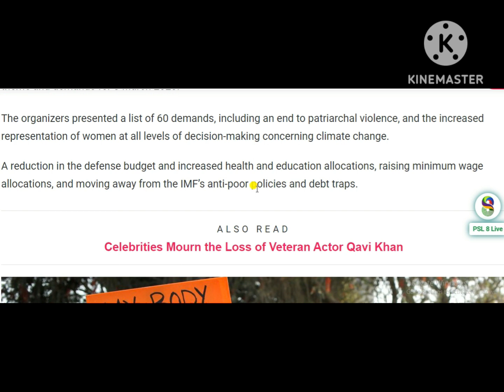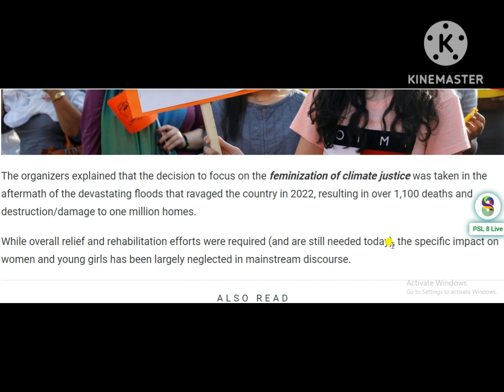Aurat March Islamabad Presents 60 Demands Including Reduction in Defense Budget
Islamabad Present